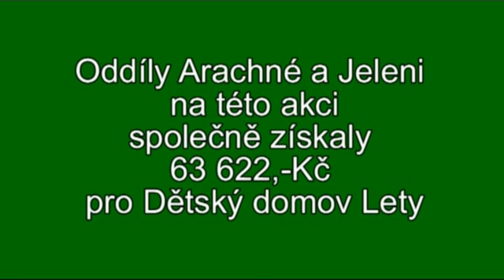Na světě nejsme sami 2010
duben 2010, oddíly Arachne a Jeleni z Břevnova